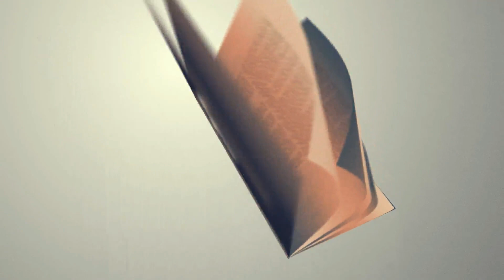MARIA SS E NATALE#chiesacattolica